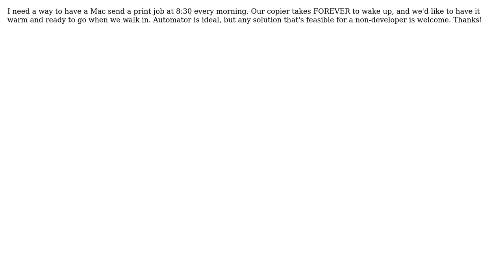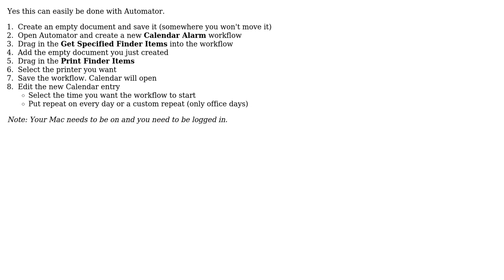Automator App to Send Print Job at Specified Time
With thanks & praise to God, and with thanks to the many people who have made this project possible! You are responsible for your own actions.